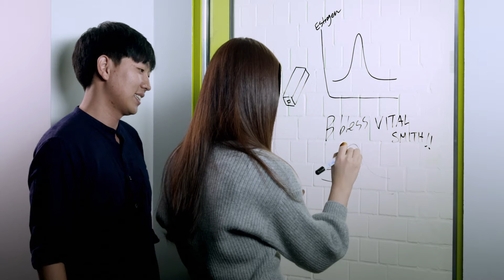Grants4Apps Accelerator 2016 - Vital Smith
About the Bayer “Grants4Apps Accelerator”
The “Grants4Apps (G4A) Accelerator” is part of Bayer’s open innovation initiatives and aims at creating an environment in which to advance digital innovation in healthcare. The “G4A Accelerator” program was established in 2014 and offers dedicated office space for five digital health startups with concepts for innovative technology solutions to healthcare problems at the premises of Bayer in Berlin. The program wants to support the digital health startups in further advancing their projects and business models. Each startup receives up to 50,000 Euro as financial support and can stay in the “Grants4Apps Accelerator” premises for about 100 days. During this time, Bayer offers experienced managers as coaches to the startups, in addition to intensive mentoring by external entrepreneurs.

About Vital Smith
Vital Smith is aiming to focus on developing innovative technology for personal in vitro diagnostics devices. We are a team of experts who have experiences in the field of medical engineering, design, and marketing. Our first product, Bless, the smart ovulation tester, works together with our app. Through the features of our app, we aim to not only provide service to our customers but also to collect big medical data about estrogen. Our ultimate goal is to analyze and calibrate this estrogen data to widen our spectrum of products.